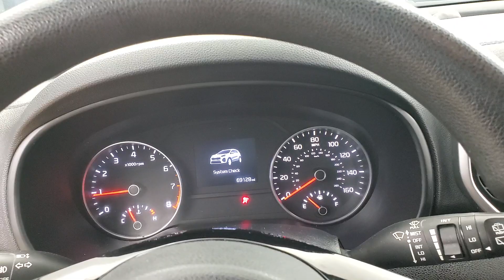2020 Kia Sportage LX MEDIA SCREEN BACK-UP CAMERA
Stock #:680130
ONE OWNER, BACK-UP CAMERA, BLUETOOTH CONNECTION, FOG LAMPS, PRIVACY GLASS, USB, AWD, 118-POINT INSPECTION PROCESS, AWD.